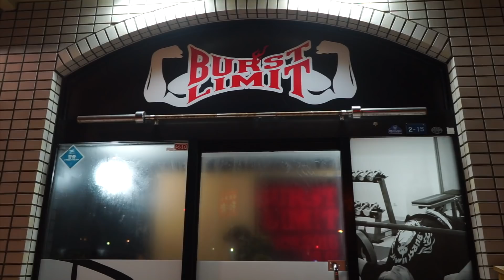【高重量デッドリフト】275kg挑戦！結果は！？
NAOTO（毎週月曜日22時からYouTubeライブ！）

北海道パワーリフティング大会デッドリフト255kg！66kgでトータル600kg余裕超えで優勝しました【POWER LIFTING】

【ベンチプレス】世界２位の男の3頭トレ！超ナローで１９０KG！3頭強化で重量アップ間違いなし！

デッドリフト週1回2セットだけで290kgまで伸ばした！？異次元の強さの秘密を聞いてきた！

【ベンチプレス】これが出来れば100%強くなる！他では語られてない、強くなるには〇〇を使うな！【パワーリフティング】

【スクワット】200kgだっていける！世界が変わるスクワットの〇〇！【初心者･中級者必見！】